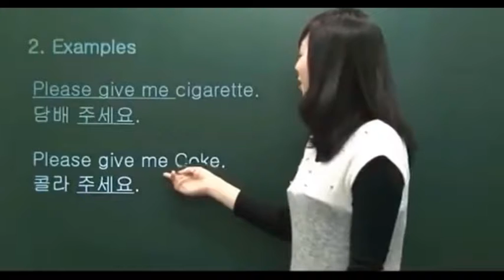Videos I Found: People Make Mistakes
E1